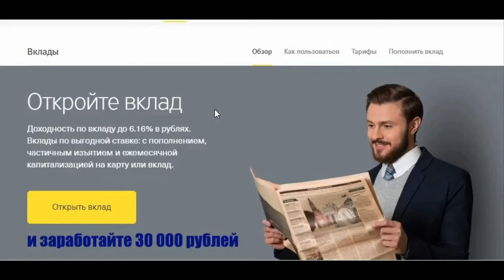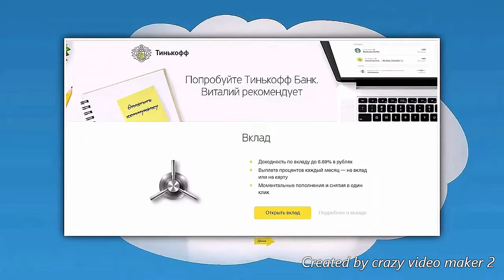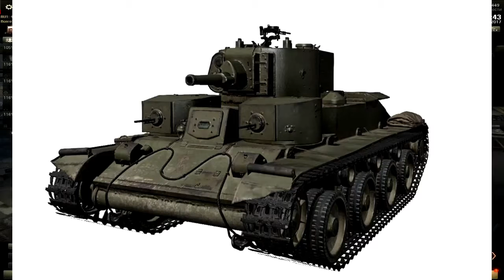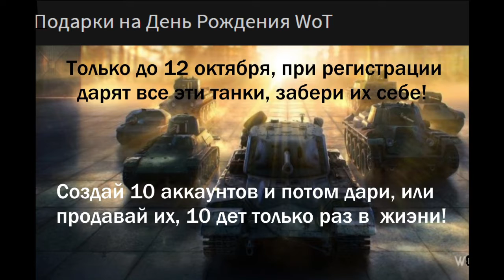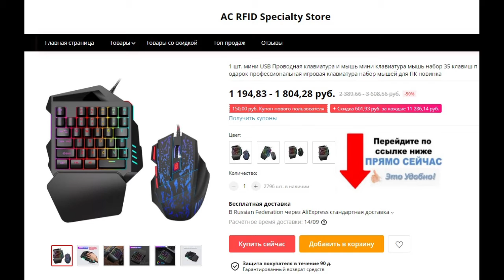Т-29 - подарок на 10 лет World of Tanks. Средний премиумный танк CCCP III уровня.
World of Tanks - регистрация. кодовое слово (TANKOLET.) Инвайт TANKOLET, предоставляет премиум танк Т-127 по этой ссылке

1 шт. мини USB Проводная клавиатура и мышь мини клавиатура
мышь набор 35 клавиш подарок профессиональная игровая клавиатура